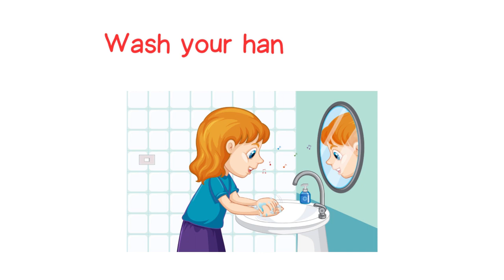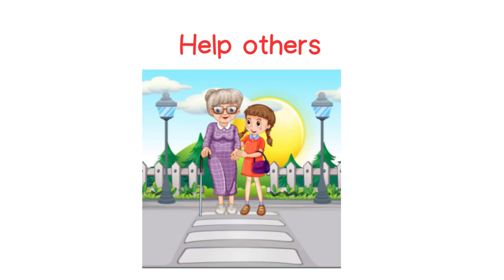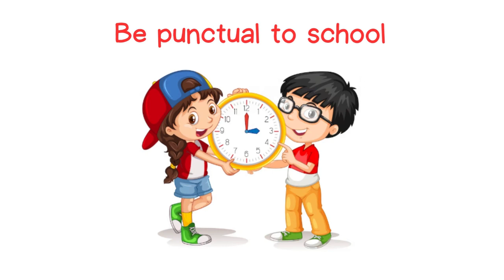Good habits for Kids in English | Physical and healthy habits | Good habits in public and classroom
In this video, kids can learn many good habits to be followed in daily life. Physical and healthy habits, Good habits in public place, Good habits in classrooms. It can improve their English vocabulary.